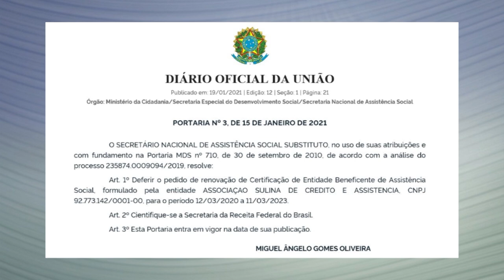Certificado de Entidade Beneficente de Assistência Social da Ascar é renovado - Rio Grande Rural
O Ministério da Cidadania renovou o Certificado de Entidade Beneficente de Assistência Social da Ascar (Associação Sulina de Crédito e Assistência Rural).

Programa #1152 TV012021 #1164